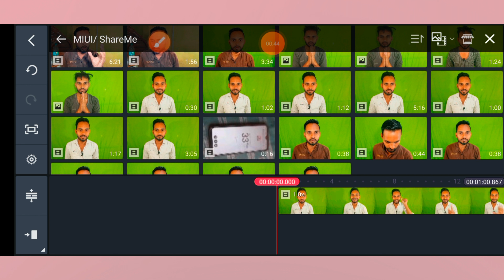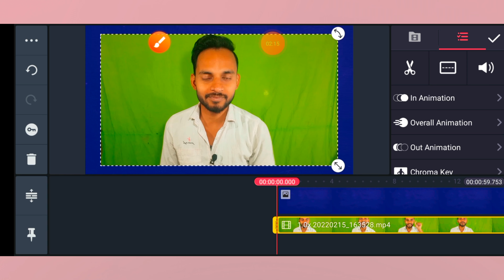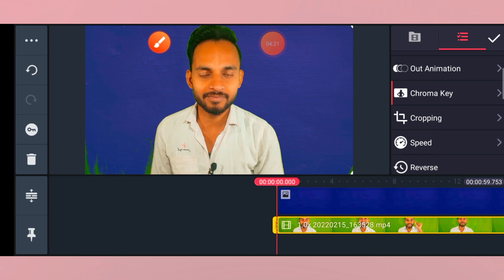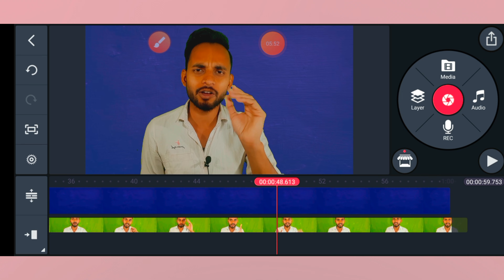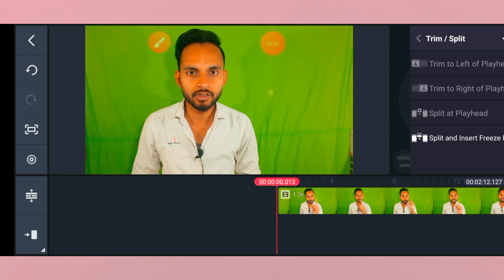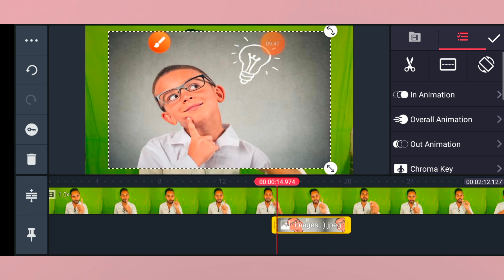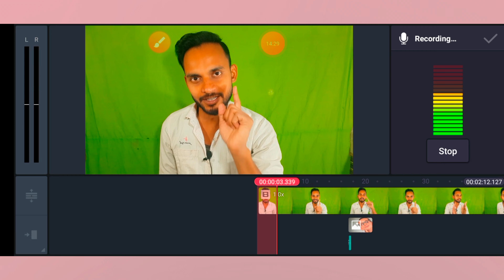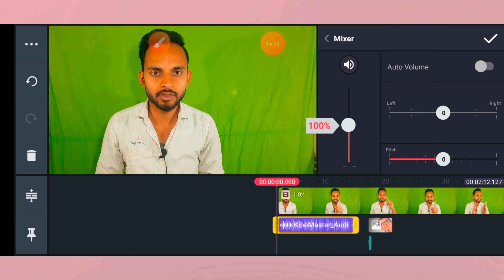स्टूडियो की कोई जरूरत नही ग्रीन पर्दा ही काफी है | kinemaster Video Editing